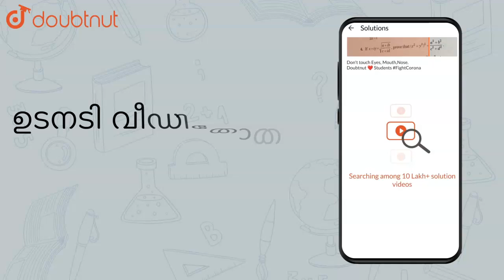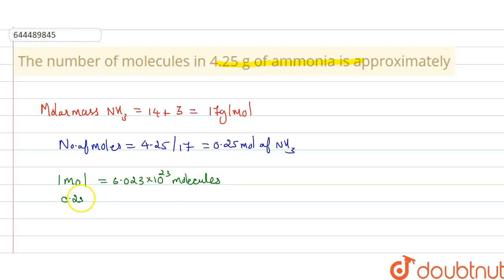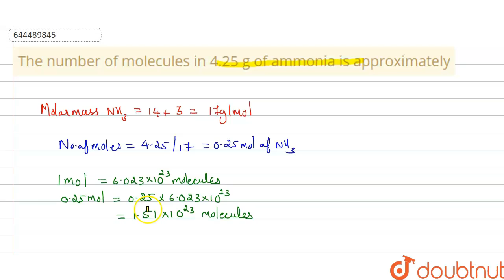The number of molecules in 4.25 g of ammonia is approximately | Class 11 CHEMISTRY | Doubtnut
The number of molecules in 4.25 g of ammonia is approximately

👉 Have Any Query? Ask Us.